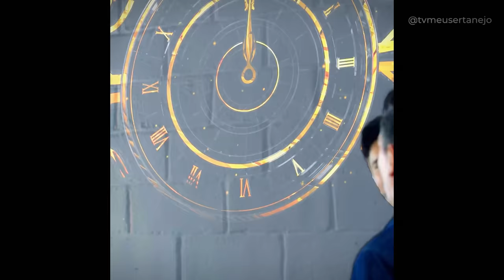BOMBA! GUSTTAVO LIMA vira empresário de dupla FAMOSA!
O cantor Gusttavo Lima vai virar empresario da dupla Zé Henrique e Gabriel que esta retornando com a formação original, a dupla que ja fez muito sucesso no sertanejo! Agora retornam com tudo!